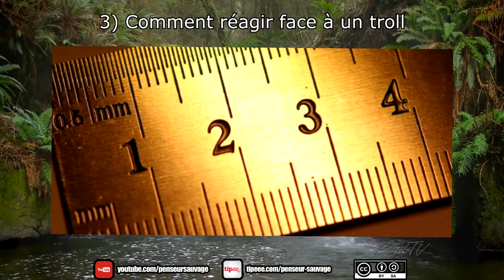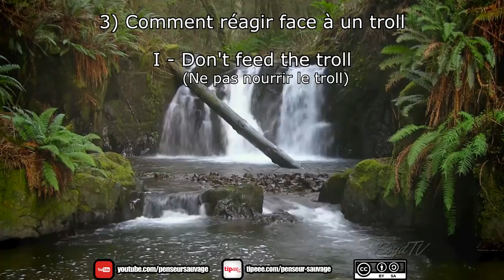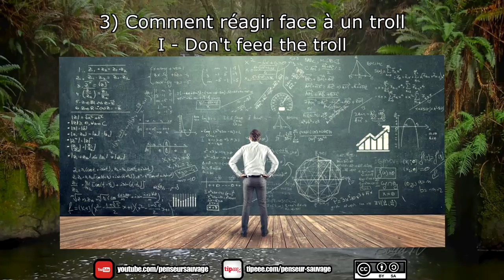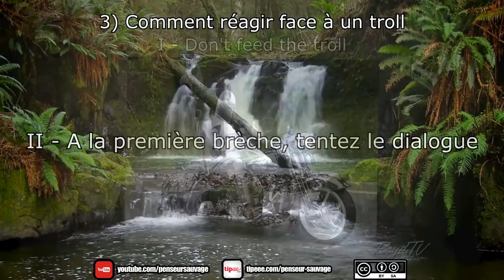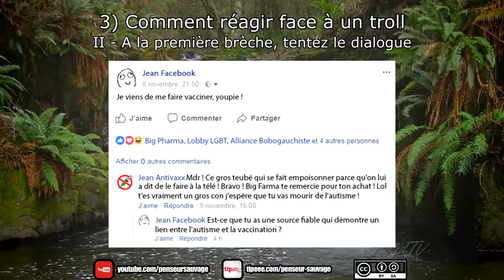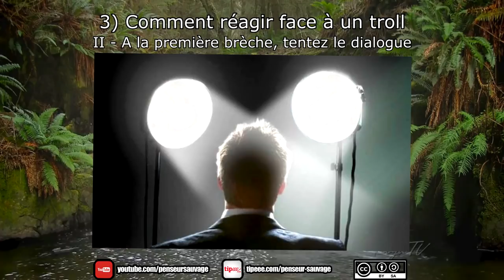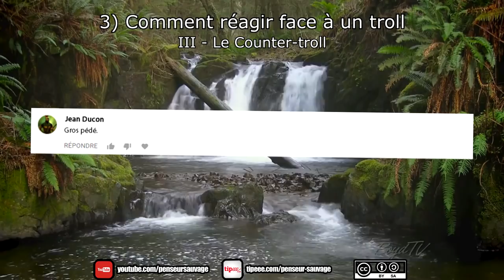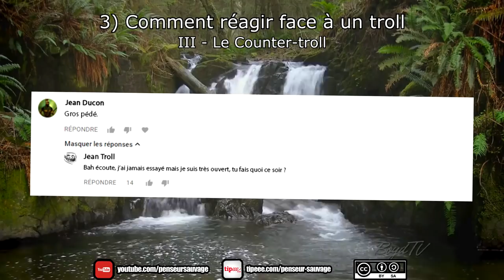Réagir aux trolls - [Trolls - Partie 2/2]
Deuxième partie de la vidéo sur les trolls, cette fois on va voir comment réagir face à ces dangereuses créatures. Comme dirait Bear Grylls : ne leur tournez pas la dos, ne fuyez pas, reculez douuuuucement...

IMPORTANT : Tout propos tenu sur cette chaîne ne reflète que ma propre position et n'engage aucune autre responsabilité que la mienne. Si j'affiche régulièrement mon accord avec certains groupes, courants de pensée ou partis politiques, je ne suis pour autant le représentant d'aucun d'entre eux. Toute organisation tiers mentionnée dans mes vidéos est libre de refuser de s'associer à mes propos, de même que je me réserve le droit de ne pas m'associer aux leurs si je ne les approuve pas.

Ecriture : Penseur Sauvage

présentation : Penseur Sauvage

Animations : Penseur Sauvage

Montage : Penseur Sauvage